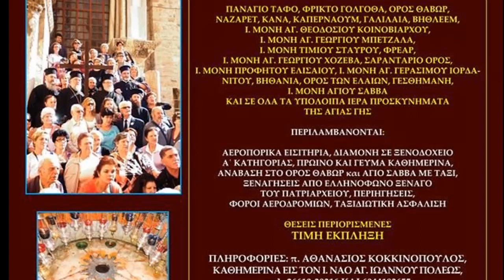Μεγάλη Θρησκευτική Εκδρομή ΑΓΙΟΙ ΤΟΠΟΙ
13 ως 20 Ιανουαρίου 2019